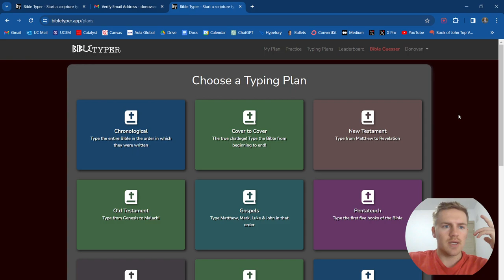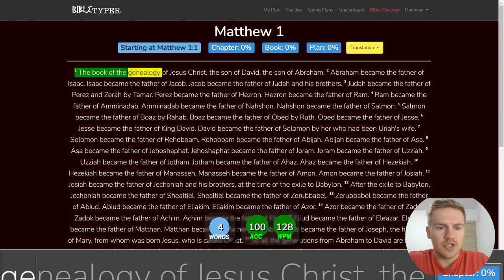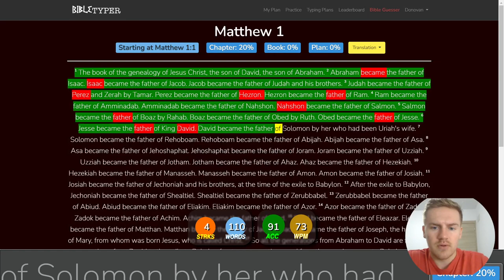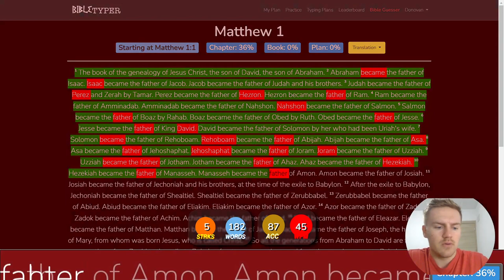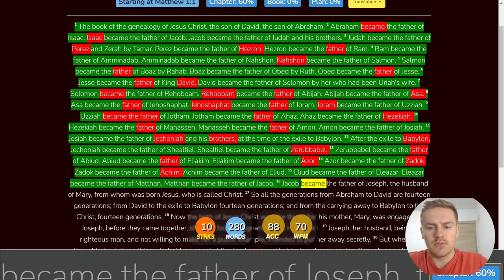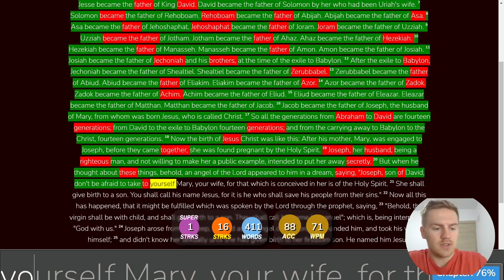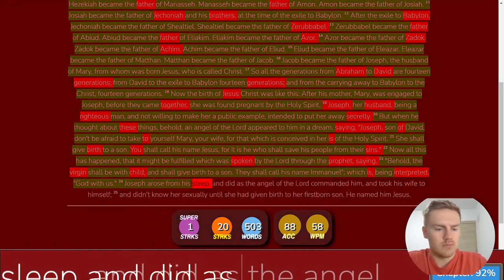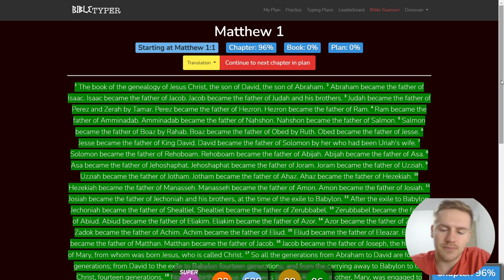Day 1 of Typing the Bible - Matthew 1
This is Day 1 of typing the entire Bible. Today I typed Matthew 1.